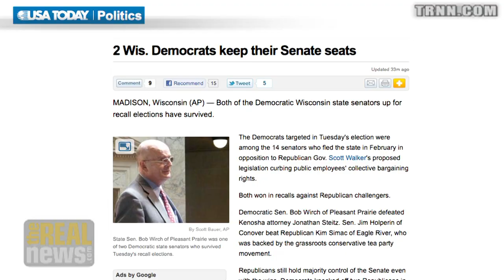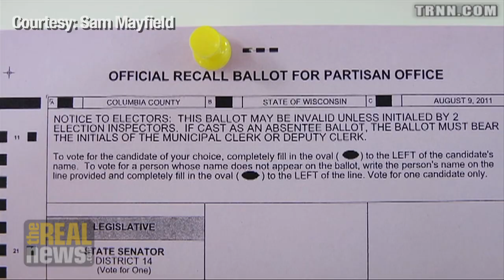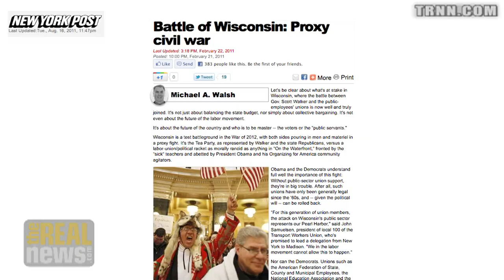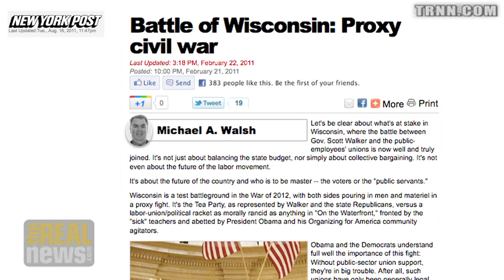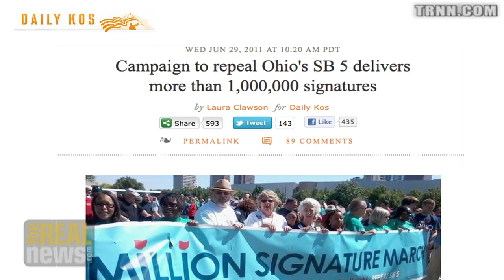What next for Wisconsin?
Dems gain 2 State Senate seats in recall elections, but fail to secure needed majority